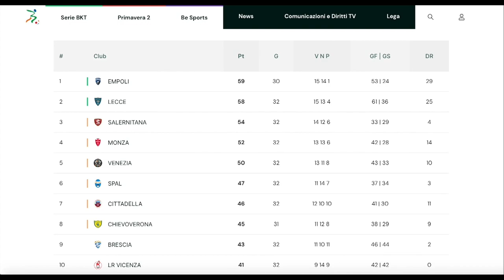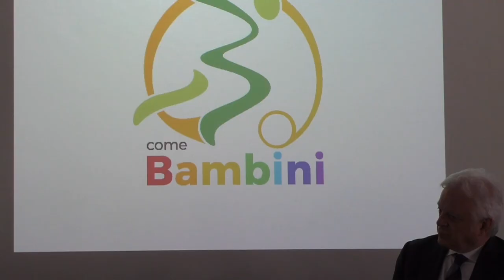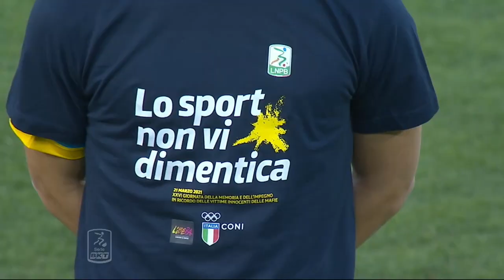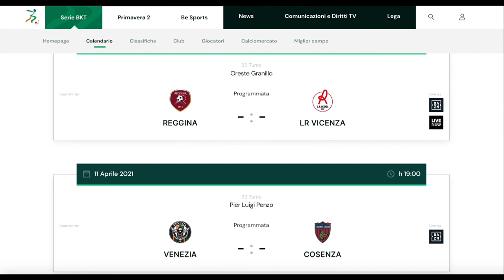B Magazine Puntata n.1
Maurizio Insardà conduce B Magazine, la prima trasmissione realizzata dalla LNPB per raccontare il Campionato della Serie BKT.
Ospiti di questa puntata:
Paolo Nicolato, CT della Nazionale Under 21
Don Luigi Ciotti, Pres. Ass. Libera
Con la partecipazione di Italo Cucci